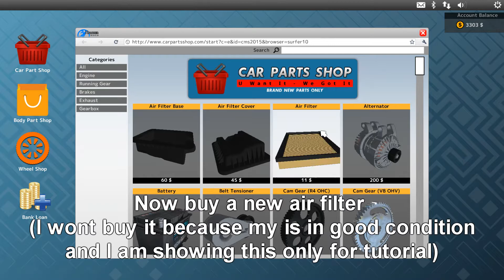Car Mechanic Simulator 2015 How to replace Air Filter